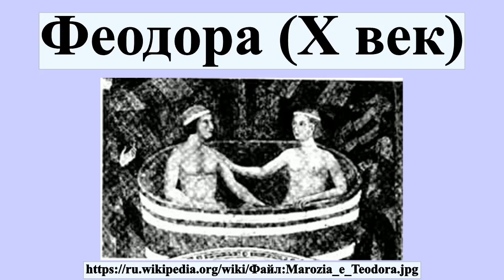Феодора (X век)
Феодора, Теодора — имя нескольких женщин из рода графов Тускулумских .1.Феодора — жена консула Рима Теофилакта, графа Тускулумского, вместе с которым контролировала власть в Святом городе.Мать Марозии и Феодоры .